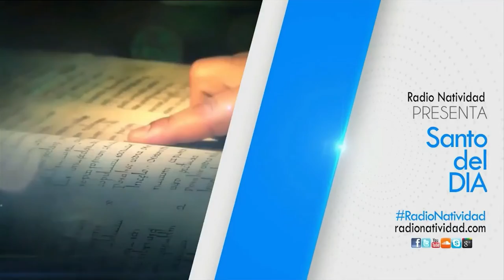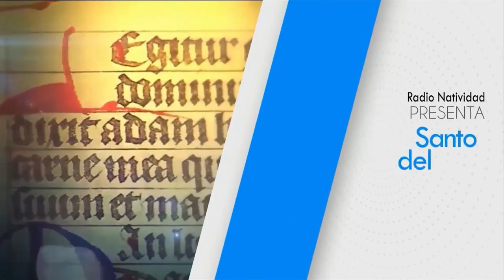SANTO DEL DÍA Miércoles (19/5/2021) Fr. Juan Duque